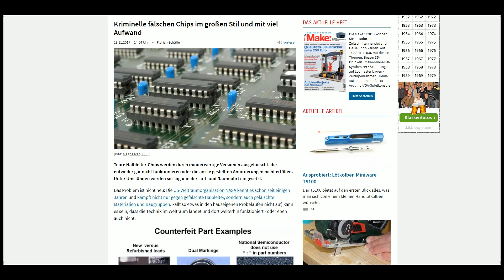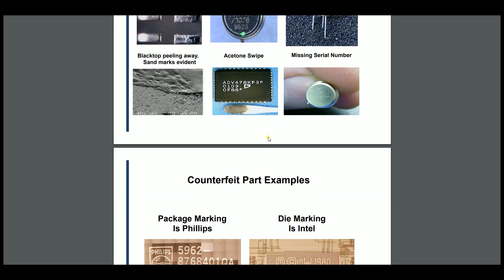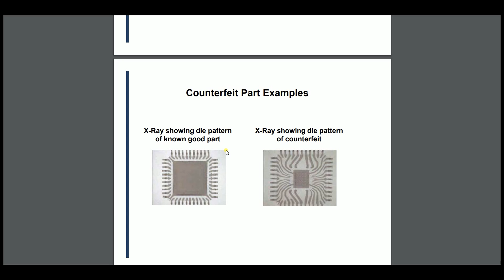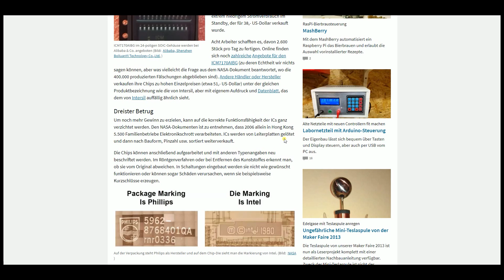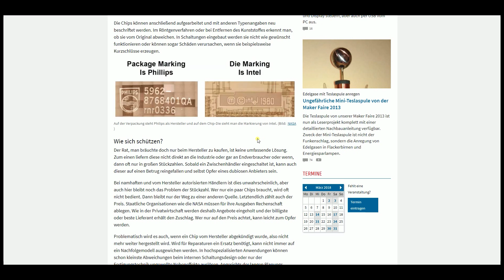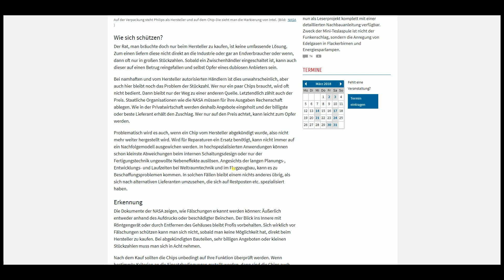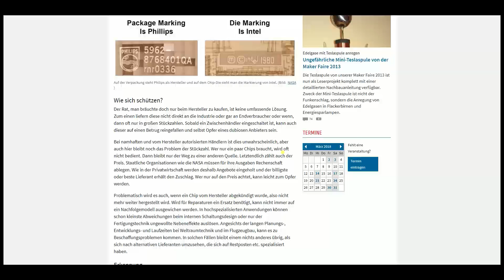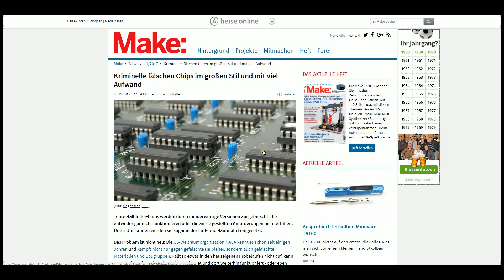Circuite integrate false